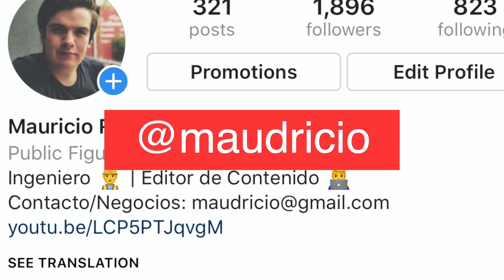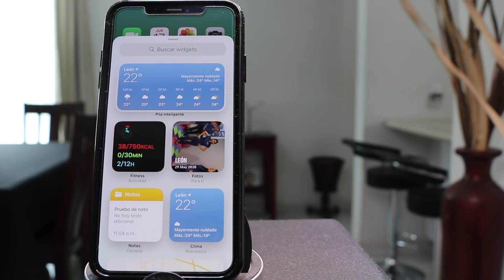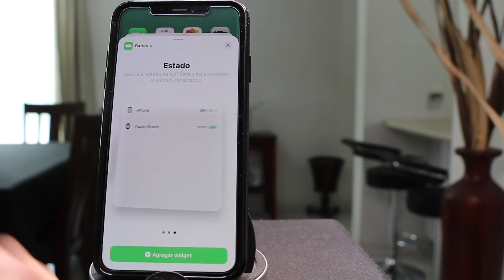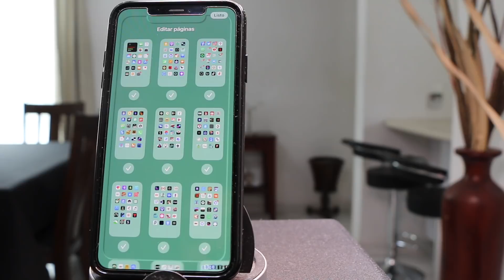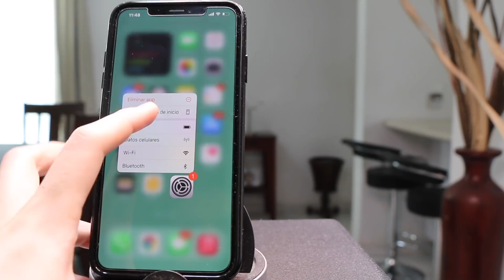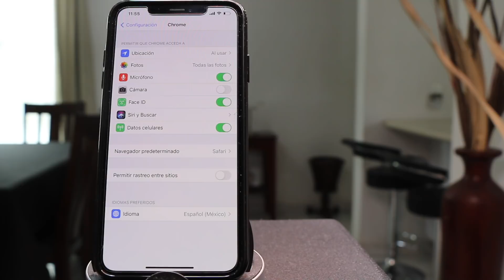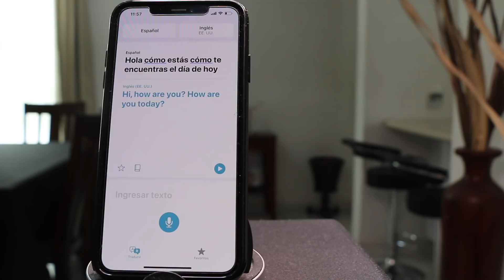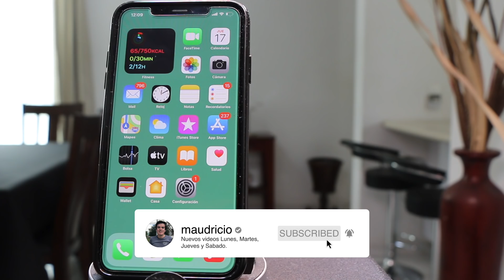iOS 14 - 10 CONSEJOS PARA EMPEZAR!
En este video te traemos 10 consejos y tips para comenzar a usar iOS 14 en tu dispositivo.